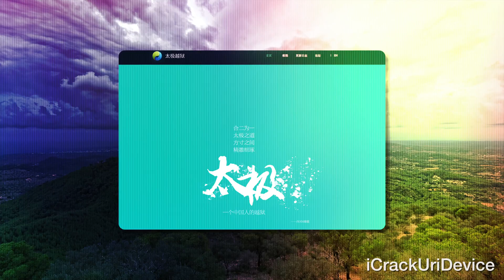Apple Watch, iOS 8.2 Features LIVE Video Stream Spring Forward Review & Jailbreak 8.2 Updates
WATCH FIRST
Complete Apple Watch Review, iOS 8.2 Features and Jailbreak Live Video Spring Forward event Coverage for Apple’s March keynote presentation can be found

Ensuing the completion of the Apple Watch features Unveiling, new information pertaining to iOS 8.2 and future Jailbreak updates for 8.2.x available

Remember, it’s critical that you avoid updating to iOS 8.2, if released tomorrow, to preserve your Untethered iOS 8 Jailbreak!